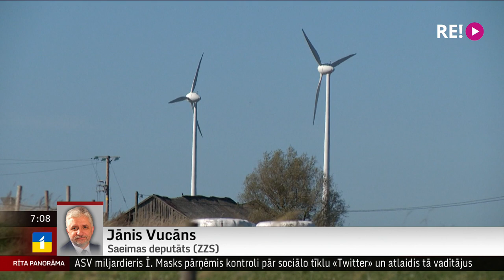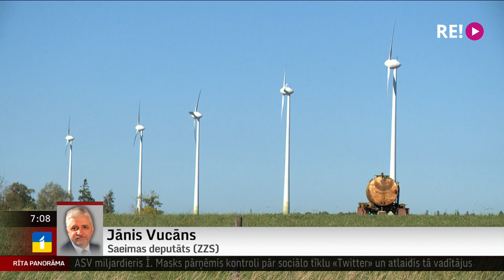Telefonintervija ar Saeimas deputātu Jāni Vucānu